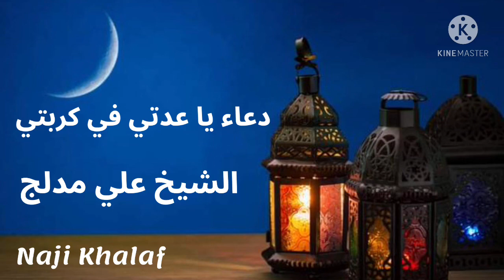دعاء السحر ( يا عدتي في كربتي ) الشيخ علي مدلج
دعاء السحر ( يا عدتي في كربتي )  بصوت الشيخ علي مدلج
يستحب قراءته في وقت السحر من ليالي شهر رمضان ، رواه أبو جعفر الطوسي في مصباحه :
( يا عُدَّتي في كُرْبَتي ، وَيا صاحِبِي في شِدَّتي ، وَيا وَلِيِّي في نِعْمَتي ، وَيا غايَتي في رَغْبَتي ، أَنْتَ السّاتِرُ عَوْرَتي ، وَالْمُؤْمِنُ رَوْعَتي ، وَالْمُقيلُ عَثْرَتي ، فَاغْفِرْ لي خَطِيئَتي، اَللّهُمَّ إِنِّي أَسْأَلُكَ خُشُوعَ الإِيمانِ قَبْلَ خُشُوعِ الذّلِّ فِي النّارِ، يا واحِدُ يا أَحَدُ يا صَمَدُ يا مَنْ لَمْ يَلِدْ وَلَمْ يُولَدْ وَلَمْ يَكُنْ لَهُ كُفواً أَحَدٌ ، يا مَنْ يُعْطي مَنْ سَأَلَهُ تَحَنُّناً مِنْهُ وَرَحْمَةً ، وَيَبْتَدِئُ بِالْخَيْرِ مَنْ لَمْ يَسْأَلْهُ تَفَضُّلاً مِنْهُ وَكَرَماً ، بِكَرَمِكَ الّدائِمِ صَلِّ عَلى مُحَمَّدٍ وَآلِ مُحَمَّدٍ ، وَهَبْ لي رَحْمَةً واسِعَةً جامِعَةً أَبْلُغُ بِها خَيْرَ الدُّنْيا وَالآخِرَةِ ، اَللّهُمَّ إِنّي أَسْتَغْفِرُكَ لِما تُبْتُ اِلَيْكَ مِنْهُ ثُمَّ عُدْتُ فيهِ ، وَأَسْتَغْفِرُكَ لِكُلِّ خَيْرٍ أَرَدْتُ بِهِ وَجْهَكَ فَخالَطَني فيهِ ما لَيْسَ لَكَ ، اَللّهُمَّ صَلِّ عَلى مُحَمَّدٍ وَآلِ مُحَمَّدٍ وَاعْفُ عَنْ ظُلْمِي وَجُرْمِي بِحِلْمِكَ وَجُودِكَ يا كَريمُ ، يا مَنْ لا يَخِيبُ سائِلُهُ ، وَلا يَنْفَدُ نائِلُهُ ، يا مَنْ عَلا فَلا شَيْءَ فَوْقَهُ ، وَدَنا فَلا شَيءَ دُونَهُ، صَلِّ عَلى مُحَمَّدٍ وآلِ مُحَمَّدٍ وَارْحَمْني ، يا فالِقَ الْبَحْرِ لِمُوسى ، اللَّيلَةَ اللَّيْلَةَ اللَّيْلَةَ ، السّاعَةَ السّاعَةَ السّاعَةَ، اَللّهُمَّ طَهِّرْ قَلْبي مِنَ النِّفاقِ ، وَعَمَلي مِنَ الرِّياءِ، وَلِساني مِنَ الْكَذِبِ ، وَعَيْني مِنَ الْخِيانَةِ ، فَإِنَّكَ تَعْلَمُ خائِنَةَ الأَعْيُنِ وَما تُخْفِي الصُّدورِ ، يا رَبِّ هذا مَقامُ الْعائِذِ بِكَ مِنَ النّارِ ، هذا مَقامُ الْمُسْتَجيرِ بِكَ مِنَ النَّارِ، هذا مَقامُ الْمُسْتَغِيثِ بِكَ مِنَ النّارِ، هذا مَقامُ الْهارِبِ اِلَيْكَ مِنَ النّارِ، هذا مَقامُ مَنْ يَبُوءُ لَكَ بِخَطيئَتِهِ وَيَعْتَرِفُ بِذَنْبِهِ وَيَتُوبُ اِلى رَبِّهِ ، هذا مَقامُ الْبائِسِ الْفَقيرِ، هذا مَقامُ الْخائِفِ الْمُسْتَجيرِ، هذا مَقامُ المَحْزُونِ الْمَكْرُوبِ ، هذا مَقامُ الْمَغْمُومِ الْمَهْمُومِ ، هذا مَقامُ الْغَريبِ الْغَريقِ ، هذا مَقامُ الْمُسْتَوْحِشِ الْفَرِقِ ، هذا مَقامُ مَنْ لا يَجِدُ لِذَنْبِهِ غافِراً غَيْرَكَ ، وَلا لِضَعْفِهِ مُقَوِّياً إِلَّا أَنْتَ ، وَلا لِهَمِّهِ مُفَرِّجاً سِوَاكَ ، يا اللهُ يا كَرِيمُ ، لا تُحْرِقْ وَجْهِي بِالنّارِ بَعْدَ سُجُودي لَكَ وَتَعْفِيرِي بِغَيْرِ مَنٍّ مِنّي عَلَيْكَ ، بَلْ لَكَ الْحَمْدُ وَالْمَنُّ وَالتَّفَضُّلُ عَلَيَّ ارْحَمْ أَيْ رَبِّ أَيْ رَبِّ. (حتّى ينقطع النفس) ضَعْفِي وَقِلَّةَ حِيلَتي وَرِقَّةَ جِلْدِي وَتَبَدُّدَ أَوْصالي وَتَناثُرَ لَحْمِي وَجِسْمي وَجَسَدي ، وَوَحْدَتي وَوَحْشَتي في قَبْري ، وَجَزَعي مِنْ صَغيرِ الْبَلاءِ ، أَسْأَلُكَ يا رَبِّ قُرَّةَ الْعَيْنِ ، وَالاِغْتِباطَ يَومَ الْحَسْرَةِ وَالنَّدامَةِ ، بَيِّضْ وَجْهِي يا رَبِّ يَوْمَ تَسْوَدُّ الْوُجُوهُ ، آمِنّي مِنَ الْفَزَعِ الأَكْبَرِ، أَسْأَلُكَ الْبُشْرى يَوْمَ تُقَلَّبُ الْقُلُوبُ وَالأَبْصارُ، وَالْبُشْرى عِنْدَ فِراقِ الدُّنْيا ، اَلْحَمْدُ للهِ الَّذي أَرْجُوهُ عَوْناً في حَياتي ، وَأُعِدُّهُ ذُخْراً لِيَوْمِ فاقَتي ، اَلْحَمْدُ لله الَّذي أَدْعُوهُ وَلا أَدْعُو غَيْرَهُ وَلوْ دَعَوْتُ غَيْرَهُ لَخَيَّبَ دُعائي ، اَلْحَمْدُ للهِ الَّذي أَرْجُوهُ وَلا أَرْجُو غَيْرَهُ وَلَوْ رَجَوْتُ غَيْرَهُ لأَخْلَفَ رَجائي ، اَلْحَمْدُ للهِ الْمُنْعِمِ الْمُحْسِنِ الُمجْمِلِ الْمُفْضِلِ ذِي الْجَلالِ والإِكْرامِ وَلِيِّ كُلِّ نِعْمَةٍ ، وَصاحِبِ كُلِّ حَسَنَةٍ ، وَمُنْتَهى كُلِّ رَغْبَةٍ ، وَقاضي كُلِّ حاجَةٍ ، اَللّهُمَّ صَلِّ عَلى مُحَمَّدٍ وَآلِ مُحَمَّدٍ وَارْزُقْني الْيَقينَ وُحسْنَ الظَّنِّ بِكَ ، وَأَثْبِتْ رَجاءَكَ في قَلْبِي ، وَاقْطَعْ رَجائي عَمَّنْ سِواكَ، حَتّى لا أَرْجُوَ غَيْرَكَ وَلا أَثِقَ إِلَّا بِكَ يا لَطيفاً لِما تَشاءُ اُلْطُفْ لي في جَمِيعِ أَحْوالي بِما تُحِبُّ وَتَرْضَى ، يا رَبِّ إِنّي ضَعِيفٌ عَلَى النّارِ فَلا تُعَذِّبْني بالنّارِ، يا رَبِّ ارْحَمْ دُعائِي وَتَضرُّعِي وَخَوْفي وَذُلّي وَمْسكَنَتي وَتَعْويذي وَتَلْويِذي ، يا رَبِّ إِنّي ضَعِيفٌ عَنْ طَلَبِ الدُّنْيا وَأَنْتَ واسِعٌ كَريمٌ ، أَسْأَلُكُ يا رَبِّ بِقُوَّتِكَ عَلَى ذلِكَ وَقُدْرَتِكَ عَلَيْهِ وَغِناكَ عَنْهُ وَحاجَتي اِلَيْهِ أَنْ تَرْزُقَني في عامِي هذا وَشَهْري هذا وَيَوْمي هذا وَساعَتي هذِهِ رِزْقاً تُغْنِينِي بِهِ عَنْ تَكَلُّفُ ما في أَيْدي النّاسِ مِنْ رِزْقِكَ الْحَلالِ الطَّيِّبِ ، أَيْ رَبِّ مِنْكَ أَطْلُبُ وَاِلَيْكَ أَرْغَبُ وَإِيَّاكَ أَرْجُو وَأَنْتَ أَهْلُ ذلِكَ ، لا أَرْجُو غَيْرَكَ وَلا أَثِقُ إِلَّا بِكَ يا أَرْحَمَ الرّاحِمينَ ، أَيْ رَبِّ ظَلَمْتُ نَفْسي فَاغْفِرْ لي وَارْحَمْنِي وَعافِني ، يا سامِعَ كُلِّ صَوْتٍ، وَيا جامِعَ كُلِّ فَوْتٍ ، وَيا بارِئَ النُّفُوسِ بَعْدَ الْمَوْتِ ، يا مَنْ لا تَغْشاهُ الظُّلُماتُ ، ... إلى آخر الدعاء ) .
دعاء السحر بصوت الشيخ علي مدلج
دعاء يا عدتي في كربتي بصوت الشيخ علي مدلج